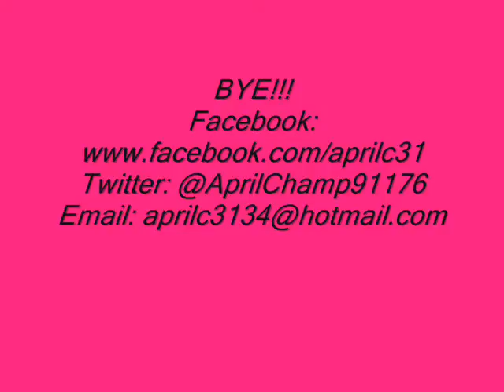YTO Day 20 Past Lives and Beyond